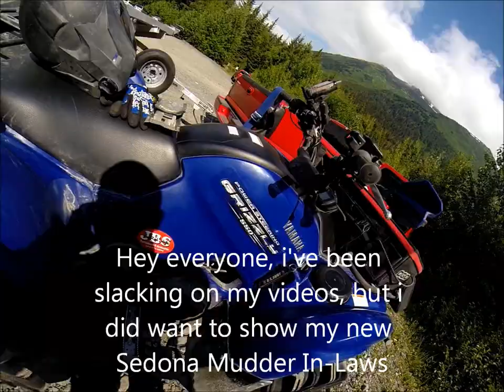Grizzly 550: Sedona Mudder In-Laws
Hey everyone, i've been slacking on videos, but i did want to show my latest upgrade. I've only been on two rides so far, but I really like them. they're 28x10x14 all the way around and Mounted on Sedona Badland rims. I have the EHS racing Big 3 package and JBS HotRod Sheave. So far it doesn't seem like my grizzly is struggling to turn these haha. If you're in Anchorage, be sure to check out for tires, rims, and your ATV/UTV needs.